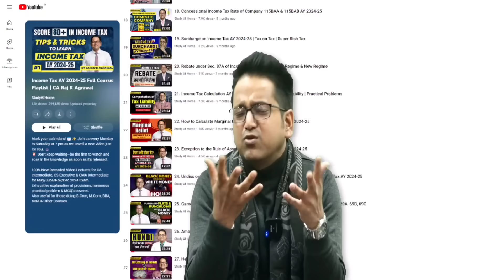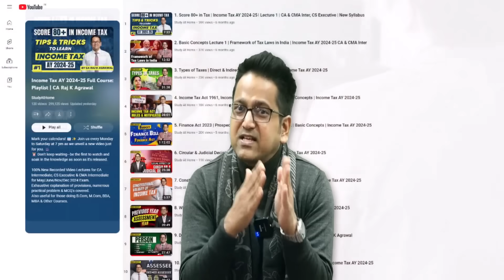CA Coaching Realty Exposed | Scam with CA CS CMA Students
A Game Plan Against Your Success! CA Raj K Agrawal revealed the 3 biggest scams by the coaching industry, which will not let you pass your exams.

Your Query -
ca cs cma coaching scam
coaching is failing you
biggest scam with ca students
scam of ca course
biggest scam of ca course
ca classes exposed
ca coaching scam
ca coaching exposed
big scam exposed ca inter
ca inter big scam exposed
ca scam
cma coaching scam
best ca coaching
best ca coaching in india
coaching industry exposed
coaching industry in india
case study on coaching classes
dark reality of coaching institute
ca motivation
online ca classes
how to choose best coaching for ca intermediate
feedback for ca classes
how to choose classes for my ca exams